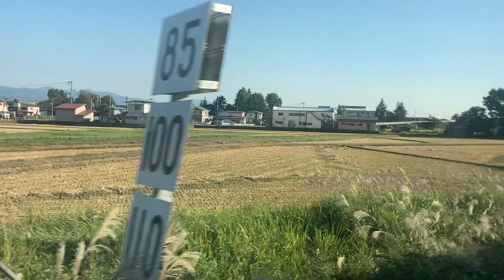新幹線こまち23号E6系 車窓[2/3]角館→大曲/ 秋田新幹線 田沢湖1511発(秋田行)